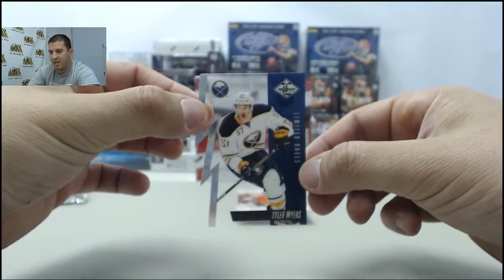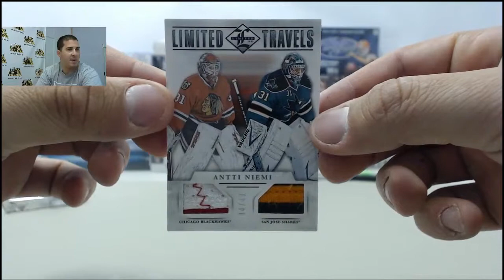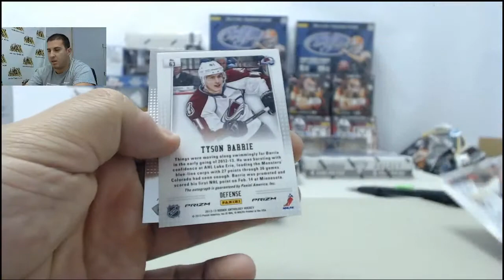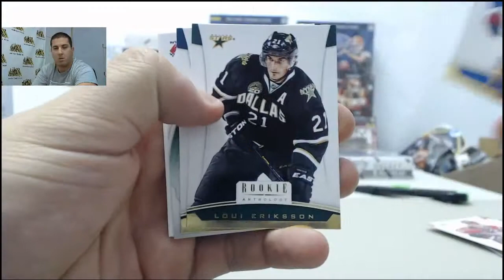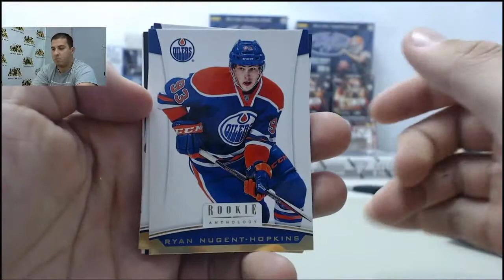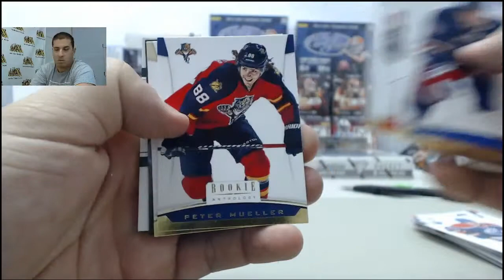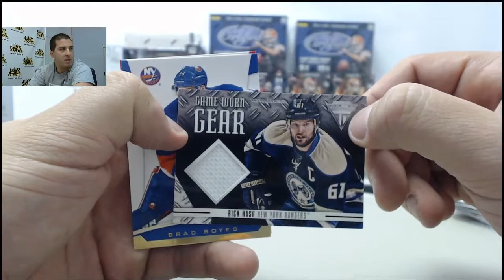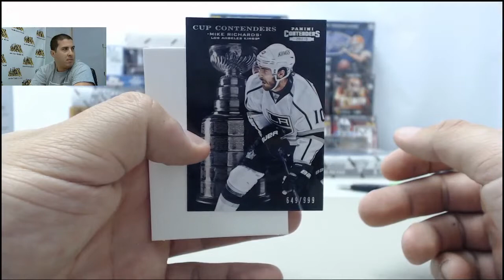2012-13 Panini Limited Hockey & 2012-13 Panini Rookie Anthology LIVE BREAK